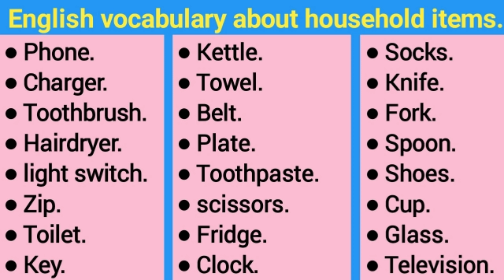ku baro English-ka af somali, English vocabulary about household items.